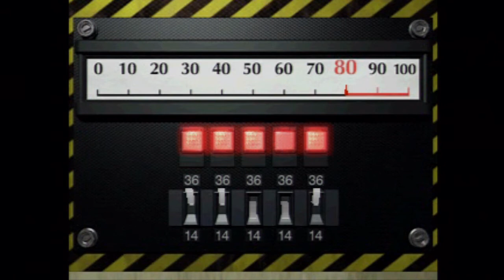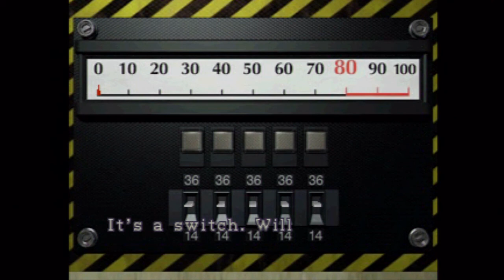Resident Evil 2: Those DAMN DOGS - Part 9 - Drak & Shadow!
As we investigate the basement of the RCPD, we come across an old and familiar threat with man's former best friend Cerberus!!